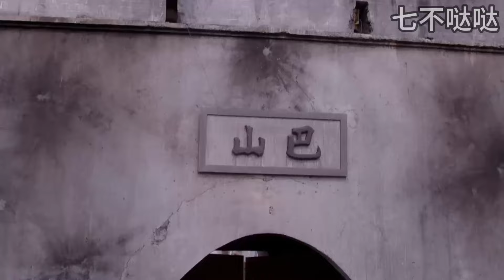【特種兵電影】國軍假裝投降誘敵深入，日軍以為大獲全勝，下秒就被全部殲滅。⚔️ 打鬥 MMA | Kung Fu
yjyx